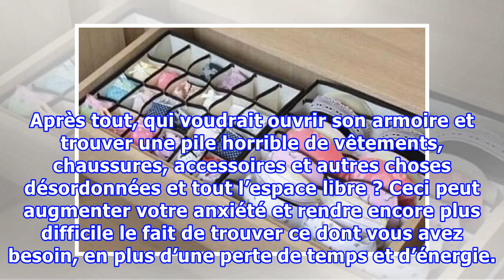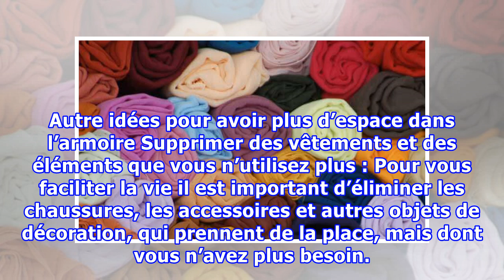5 astuces pour plier vos vêtements et avoir plus de place dans votre armoire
5 astuces pour plier vos vêtements et avoir plus de place dans votre armoire
5 astuces pour plier vos vêtements et avoir plus de place dans votre armoire Une bonne organisation est fondamentale pour avoir une armoire rangée dans laquelle nous pourrons trouver les différents vêtements dont nous avons besoin sans y passer plus de temps que prévu. Afin d’utiliser au mieux l’esp...